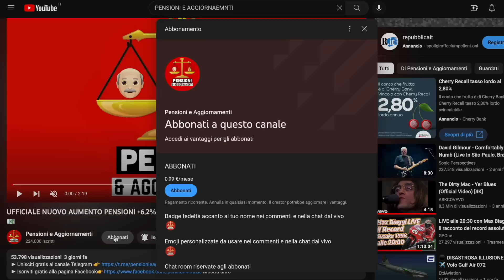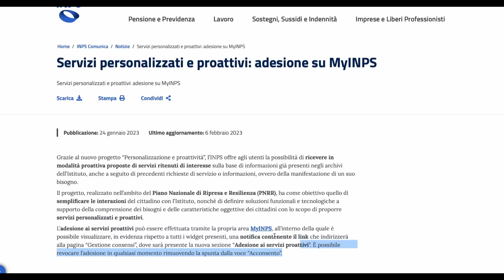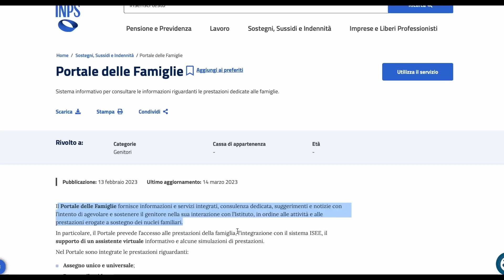🔴 ULTIM'ORA INPS 👉 BONUS 250€ QUATTORDICESIMA E TANTE ALTRE NOVITÀ IN ARRIVO! 📅 💰